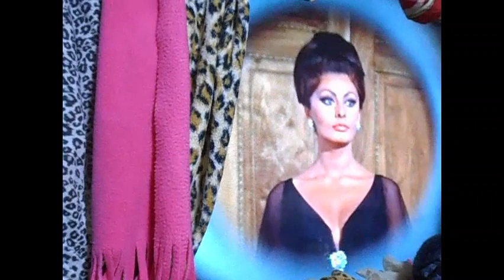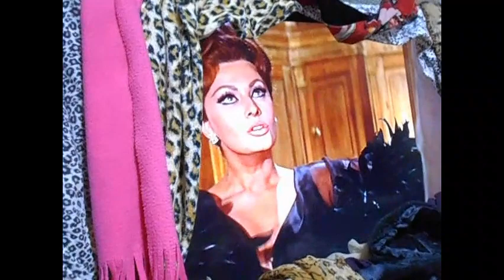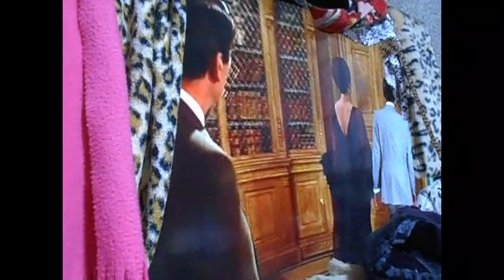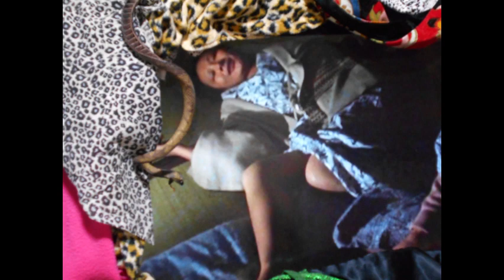富永美沙子（松竹歌劇団 テアトル・エコー）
and  城 達也　田口 計